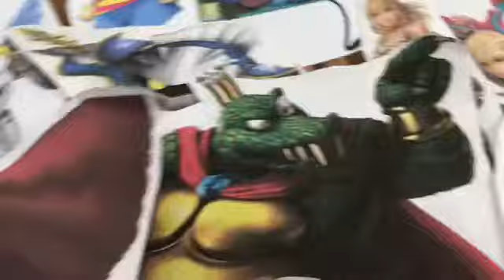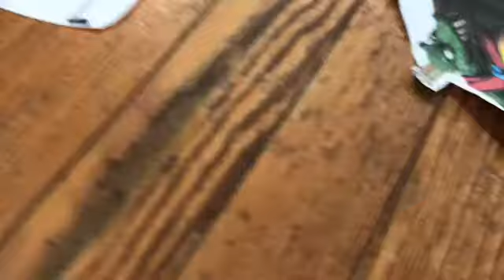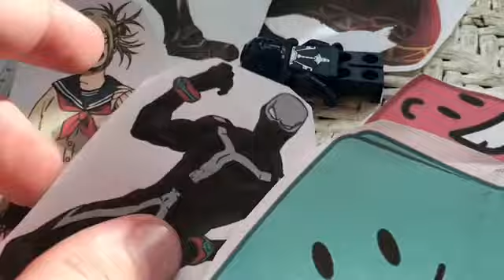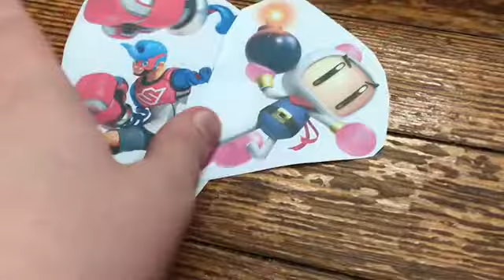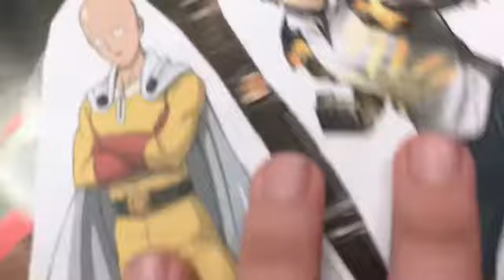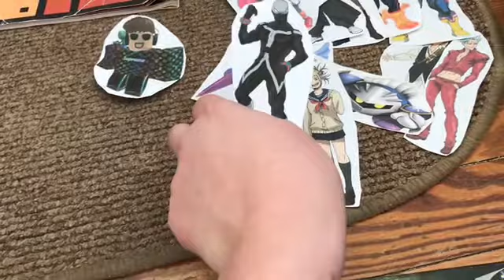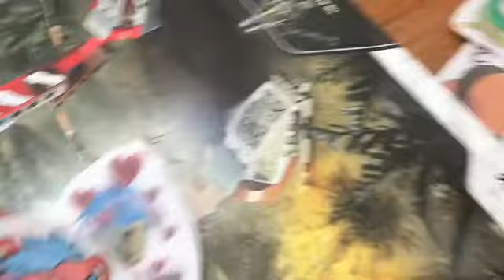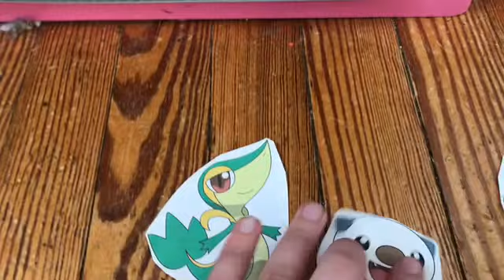The Great Race S1 Ep:2